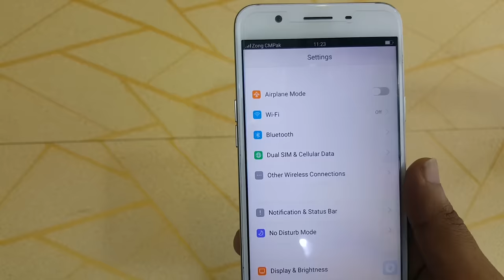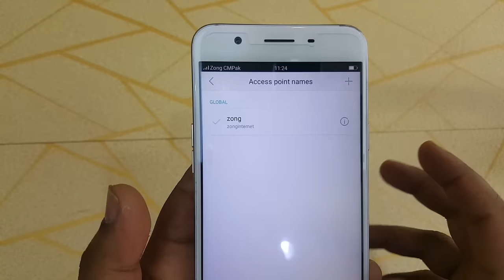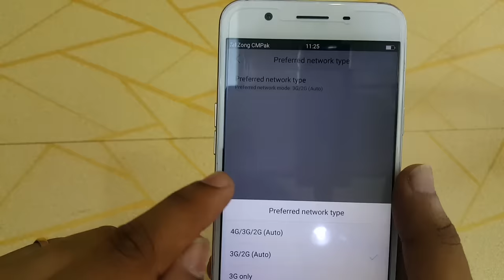How to 4G sim internet setting oppo mobile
Ap Mojhy Apni Khushi sy Kuch payment Dana chate hain to De sakte hain Mari help Ho jay gi 👇
Bank Alfalah

UBL
Usman Akram

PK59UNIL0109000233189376